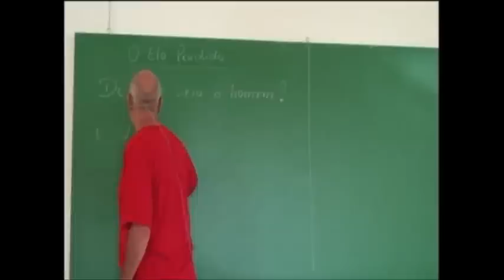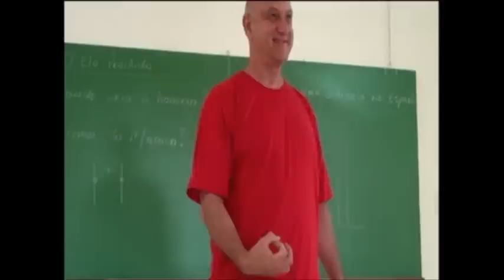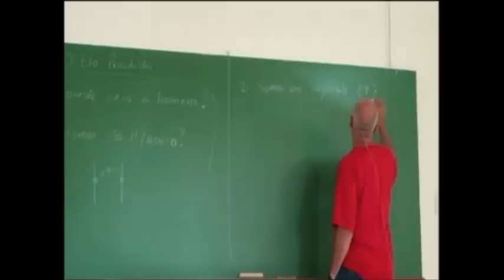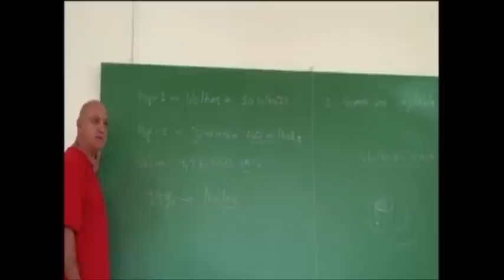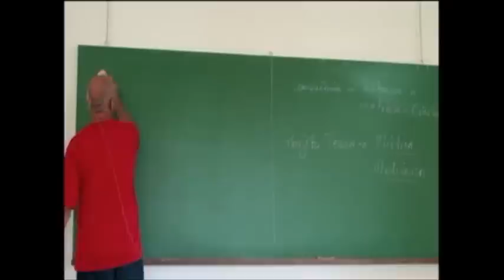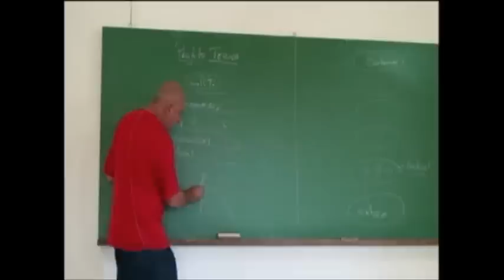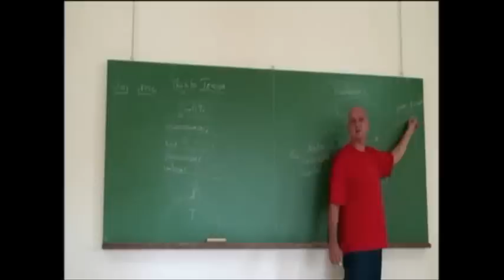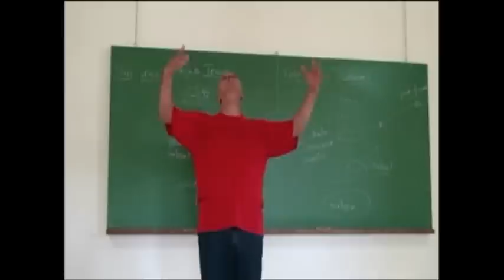Fomos CRIADOS por Seres EXTRATERRESTRES | Prof. Laércio Fonseca